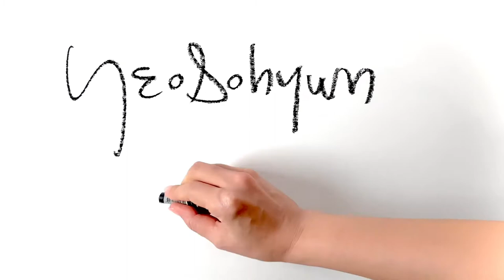Gesture drawing_Figure drawing skeches | Summer night | Yeosohyun Movement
Summer night
5 minute figure drawing of art model
297x490mm pencil & oilpastel on paper 2020

YeoSohyun Movement 🎨